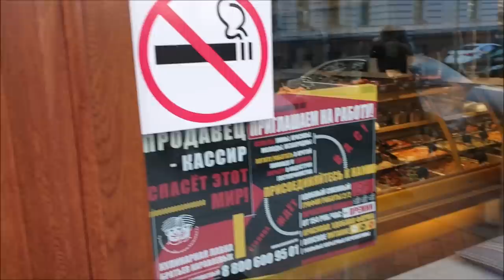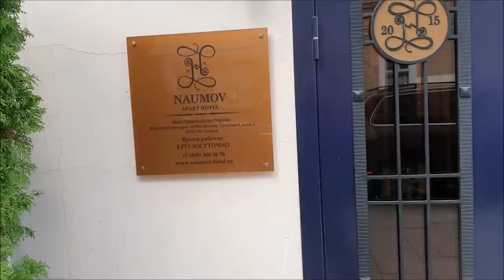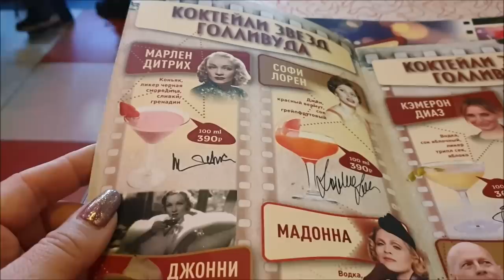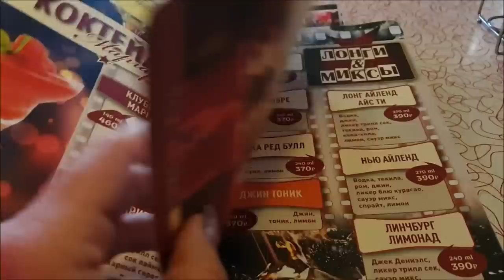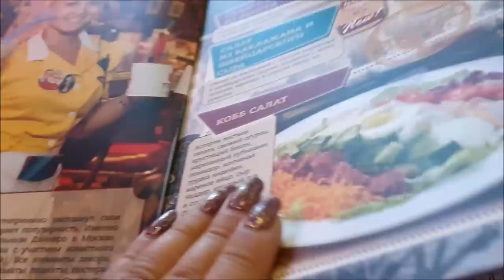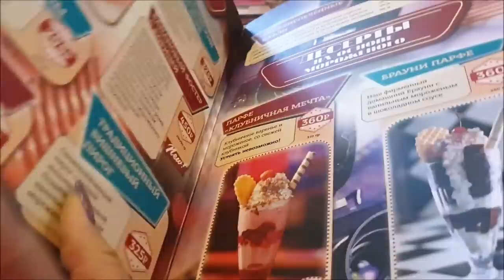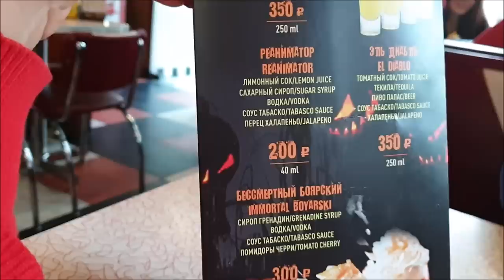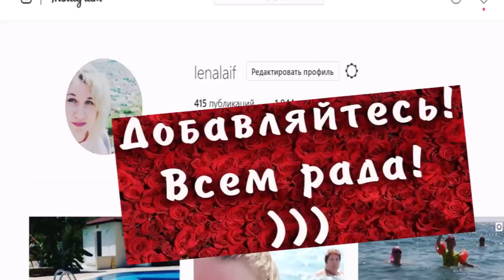Москва: ресторан Беверли-Хиллз🍸 Легендарные Коктейли Звезд Голливуда.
Беверли Хиллз Дайнер на Сретенке – это неотъемлемая часть сети семейных ресторанов, оформленных в американском стиле 50х годов. Только здесь вы сможете действительно ощутить неповторимую атмосферу тех времен, когда дайнеры только набирали популярность.

Что отличает достойного представителя сети ресторанов от других? Поддержание той атмосферы, которая сформировалась при открытии первого заведения Beverly Hills Diner. Мы с уверенностью готовы заявить, что нам это удалось!

Первый Beverly Hills Diner в Москве
Идея воссоздания уникального американского интерьера в стиле 50х и оригинального меню зародилась в 2008 году. Мы с Ларри Квиком создали бренд и разработали его концепцию в деталях. Только наше заведение является реальным.